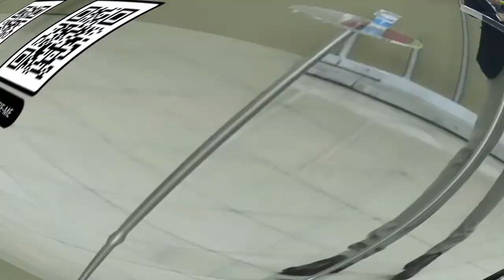O Justo viverá pela fé - Pr Manaceses Adão